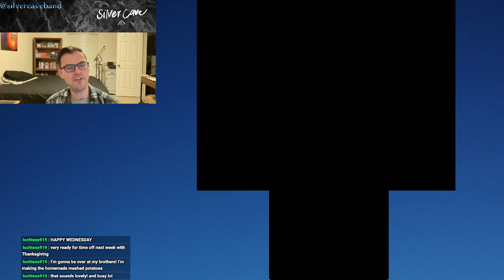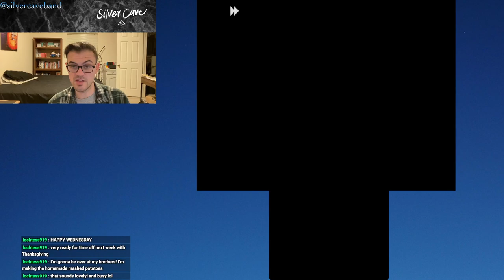Pokémon Platinum Let's Play Episode 19! The Road Before Victory Road